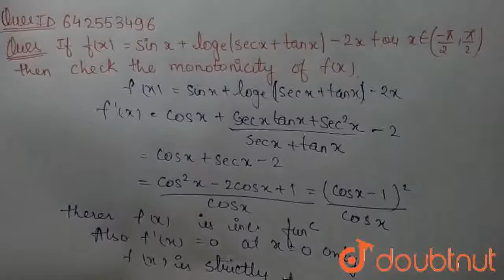If f(x) =sin x +log_(e)|sec x + tanx|-2x for x in (-(pi)/(2),(pi)/(2)) then check the monotonici...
If f(x) =sin x +log_(e)|sec x + tanx|-2x for x in (-(pi)/(2),(pi)/(2)) then check the monotonicity of f(x)
Class: 12
Subject: MATHS
Chapter: MONOTONICITY AND MAXIMA MINIMA OF FUNCTIONS
Board:IIT JEE

👉 Have Any Query? Ask Us.